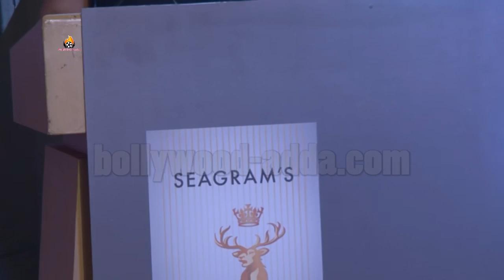Royal Stag Barrel Select Large Short Films A Special Movie Screening Of 'Mama's Boys